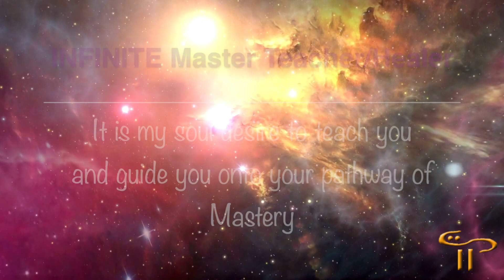MASTER Monday May 22, 2023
Telepathic Tuesday – Live podcast,  last Tuesday of the month